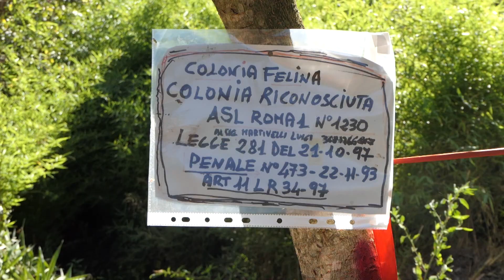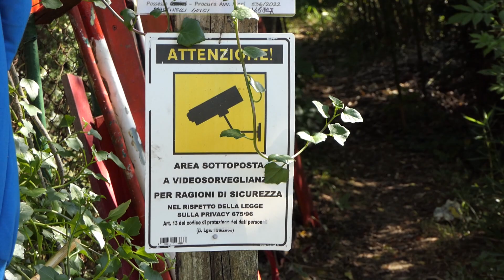Roma, colonie feline distrutte durante alcuni lavori pubblici - Canale 10